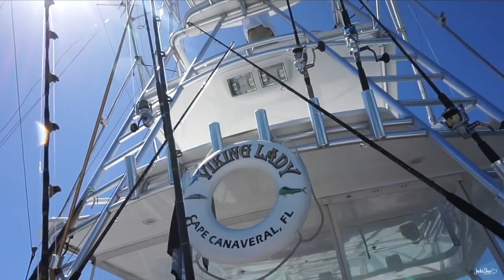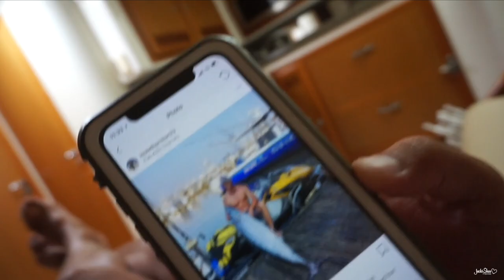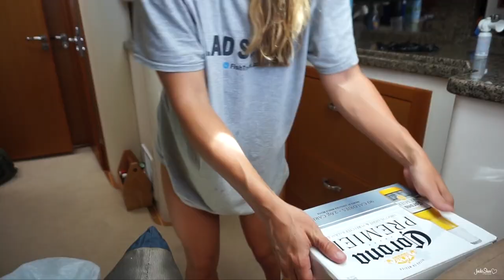BOAT TOUR! | Island Hopping Vlog 3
Join me for the BOAT TOUR of the 45 Cabo we slept in for a week in the Bahamas! Also see what its like to travel from island to island and how we have fun cleaning the boat! Enjoy!